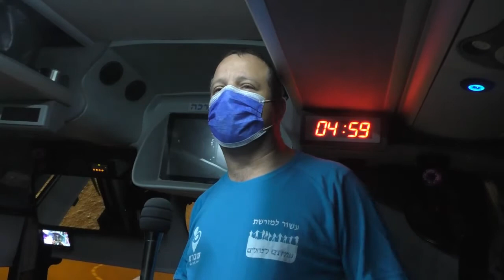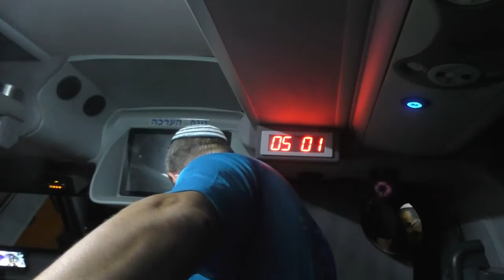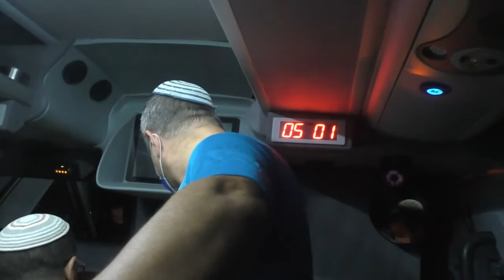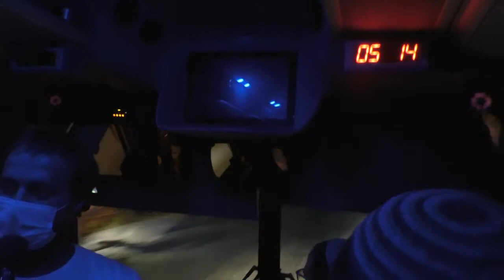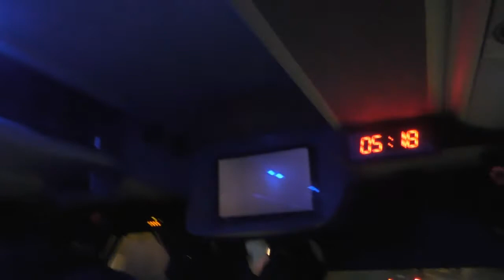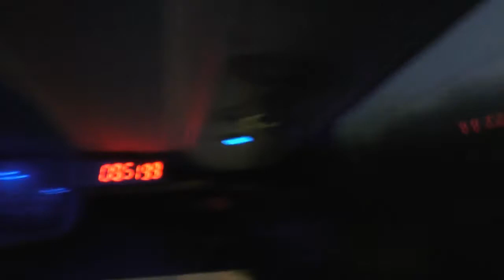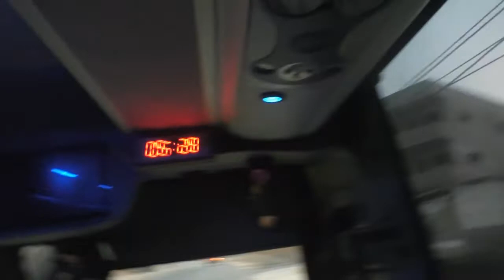19212-ז'מנחם אב תשפ"א-לתל תרצה ועיינות בידן-חלק א', מורשת גוש קטיף ,עמיתים לטיולים ומרכז סיור שומרון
19212מרכז מורשת גוש קטיף וצפון השומרון  ,עמיתים לטיולים ומרכז סיור ולימוד שומרון -ז'מנחם אב תשפ"א-לתל תרצה ועיינות בידן-חלק א'-  הדרכה - מאיר רוטר , יוחנן גולדין, אהרון טבגר וז'בו ארליך  צילום רחפן-שטובי-תיירות שומרון, הפקה- לשם שמים